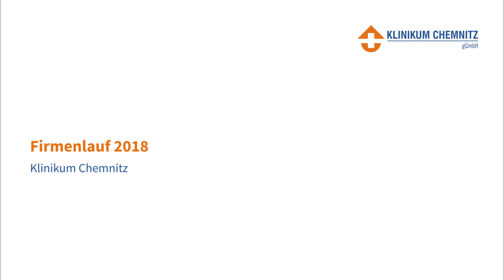Firmenlauf 2018 | Klinikum Chemnitz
Sportlicher Spaß bei schönstem Sonnenschein: Impressionen vom Firmenlauf Chemnitz 2018. Wir haben es geschafft und sind auch 2018 erneut die „Sportlichste Firma“ der Chemnitzer Wirtschaftsregion. Mehr als 478 Läufer haben das Klinikum Chemnitz bestens präsentiert. Danke an alle für die schöne Veranstaltung!